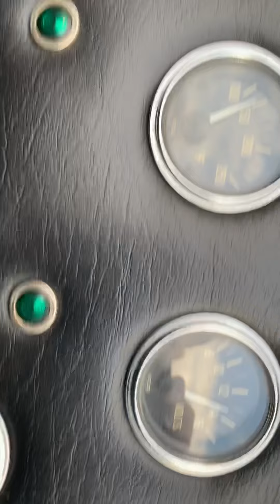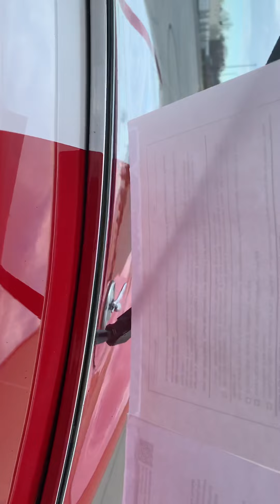1965 Shelby Cobra